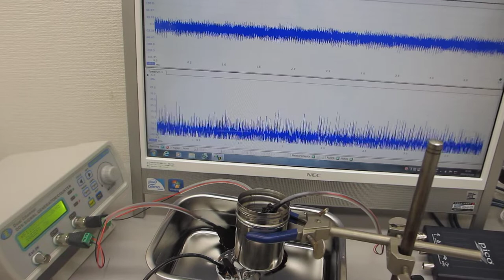超音波加湿器（１．７ＭＨｚ １５Ｗ）と、超音波発振制御プローブの組み合わせ技術